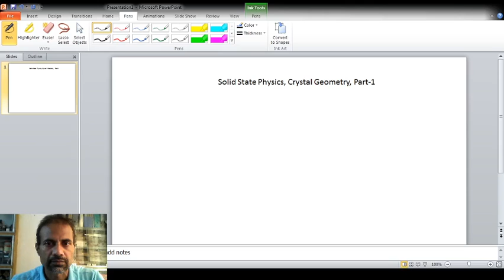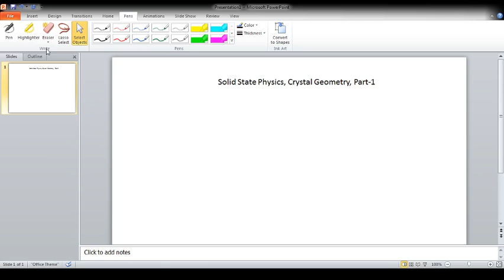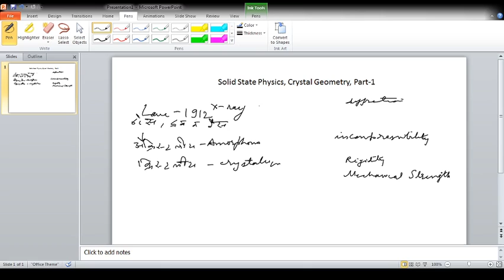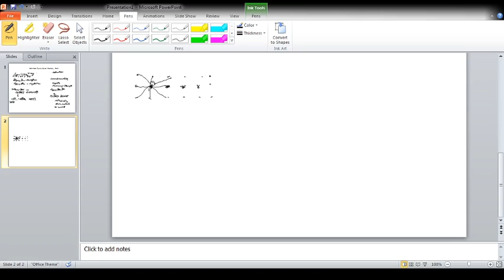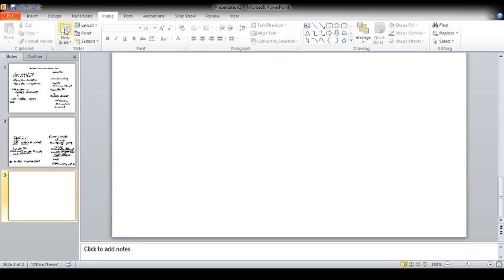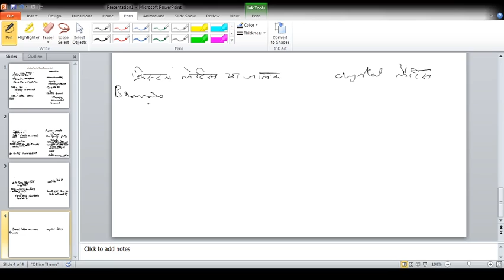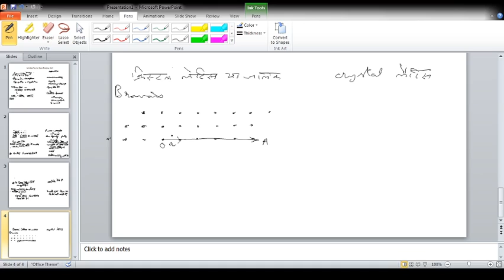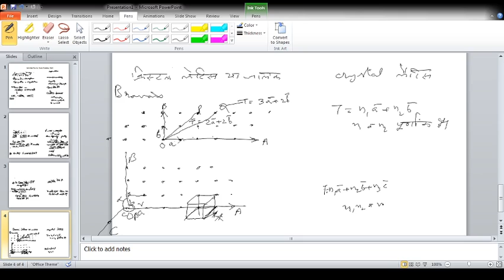BSc_IIIYr_SolidState_CrystalGeometry_Part_1